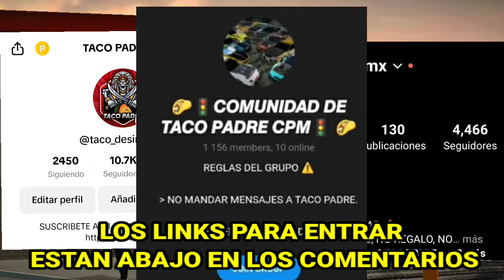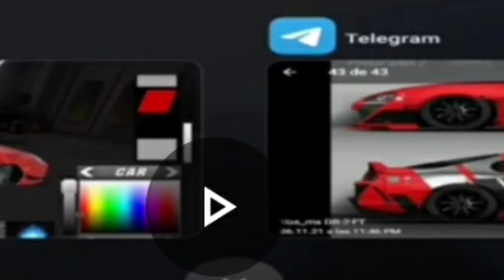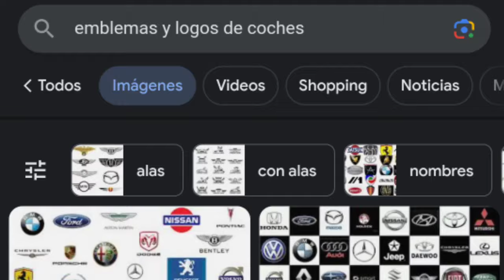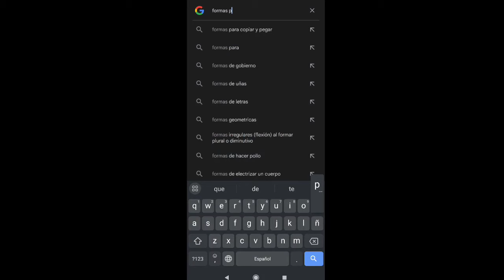CONSEJOS PARA DISEÑAR TU COCHE EN CAR PARKING MULTIPLAYER 😱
⚠️MIS CONTACTOS ⚠️

MI ID: GQ256612